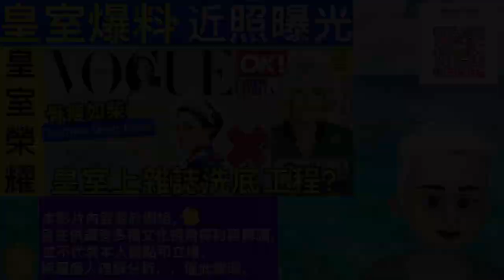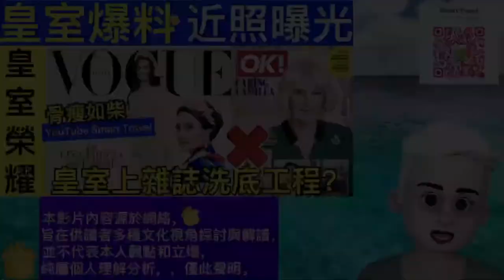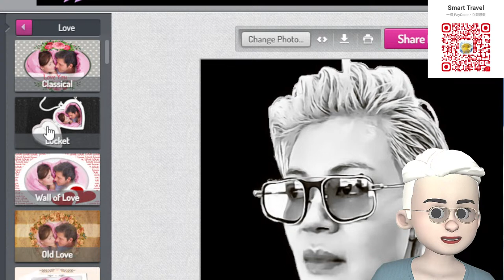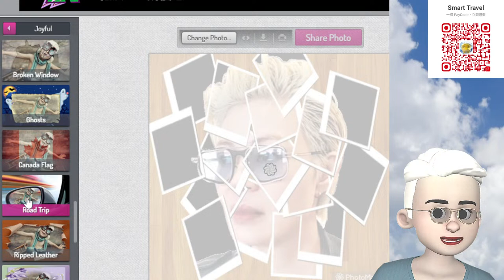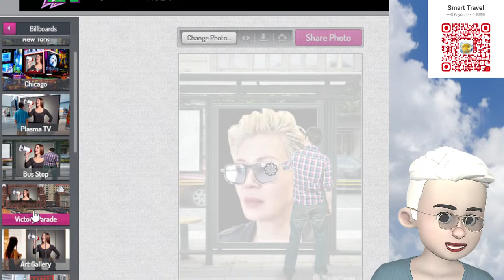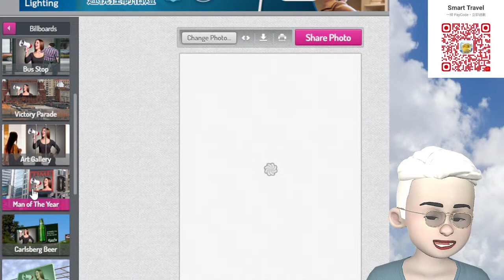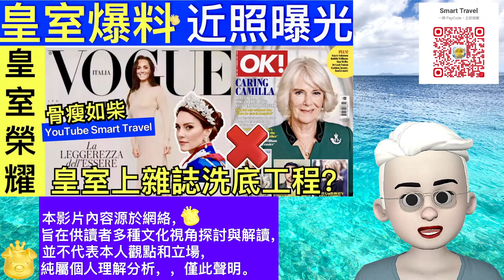Smart Travel《英國王室秘聞》震驚｜皇室爆料 凱特王妃近照曝光，生病後暴瘦身材乾癟，拍攝雜志引發質疑｜ 卡米拉 水用雜誌封面洗底?